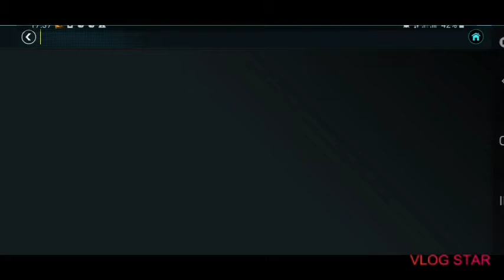Taking ANTONIO in fifa (and I took him)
Ok guys my voice was recorded and I'm so happy to see it and if you guys heard like background noises just ignore those all
Nadil gaming lord
Go watch the video he is also doing gaming
  and guys I'm not goner do takeing MODRIC video because I don't need him now in my team you so my team right he is useless for me so I am not going to to it so that's it guys
       Peace out